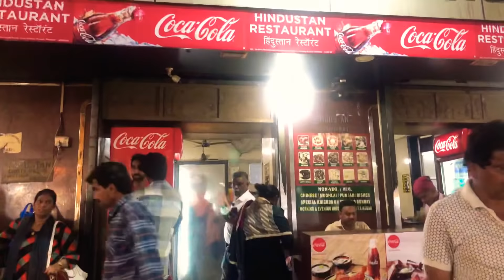RAMZAN SPECIAL || STREET FOOD MUMBAI || IFTAR MARKET MUMBAI || CHEAP EATS MUMBAI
NON VEG THALI JUST FOR RS 170 | SHADAB’S KEBABS NON VEG THALI || JODHPUR CHEAP EATS || NON VEG THALI

ICE CREAM ROLLS || FRIED ICE CREAM ROLLS || FRIED MANGO ICE CREAM ROLLS || AMAZING ICE CREAM ROLLS

Budget non veg restaurant in jodhpur/shadab’s kebabs/best non veg restaurant/Chinese non veg